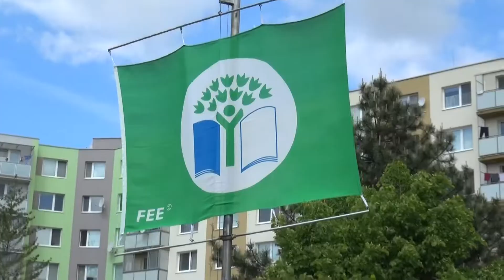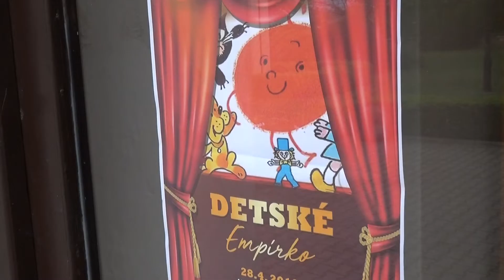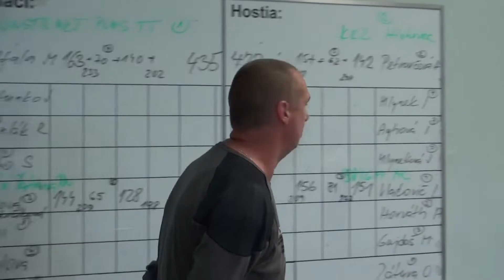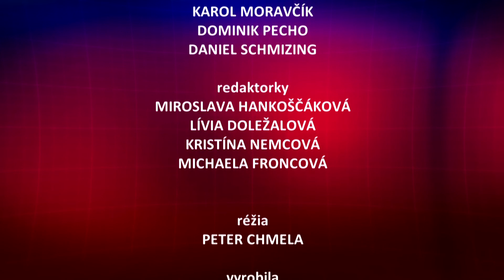celé správy HCTV 21. týždeň